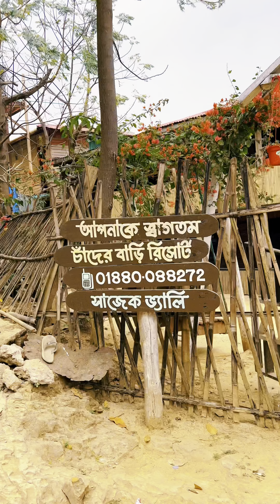মেঘের রাজ্য সাজেক অসাধারণ দৃশ্য Blog ভিডিও ❤️